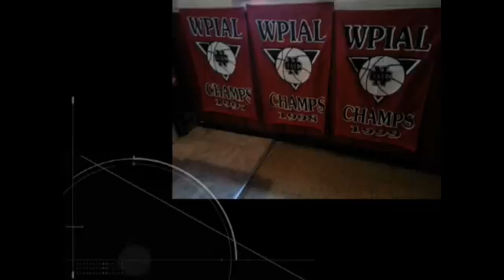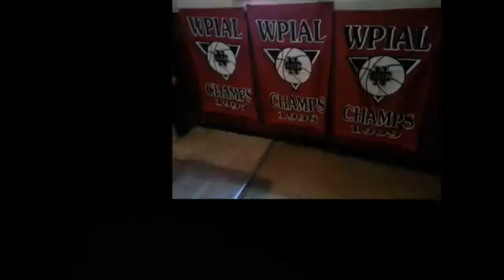NCTV45 CEDARS SPORTS CORNER THURSDAY NOVEMBER 18 2021